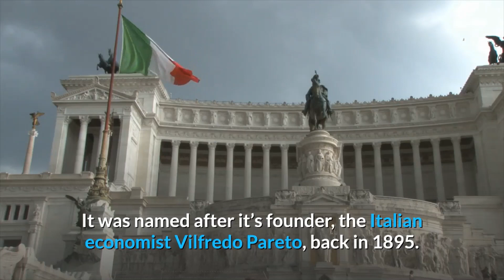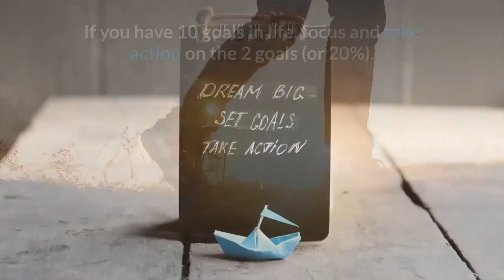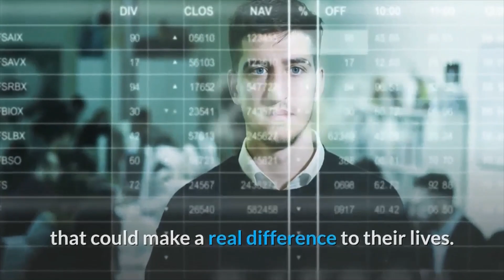The Pareto Principle or 80-20 Rule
How can we progress achieving our goals?  In this video, we will learn how to apply Pareto Principle or the 80-20 Rule in successfully achieving our goals. The 80-20 rule suggests that 20 percent of your activities will account for 80 percent of your results.

Where did the Pareto principle originate? It was named after it’s founder, the Italian economist Vilfredo Pareto, back in 1895. He noticed that 80 percent of the wealth in Milan, Italy was owned by only 20 percent of the population.

In any organization, the Pareto principle is always present. For example, 80 percent of the company revenues come from 20 percent of the customers. In quality management system, 80 percent of the complaints come from the 20 percent of defect opportunities.

and my facebook page:  Eric Acuna